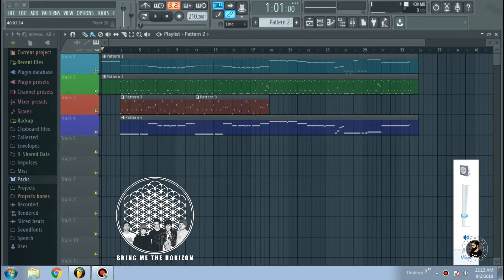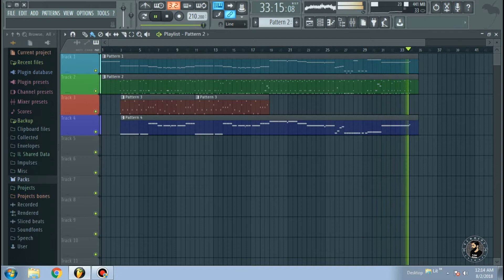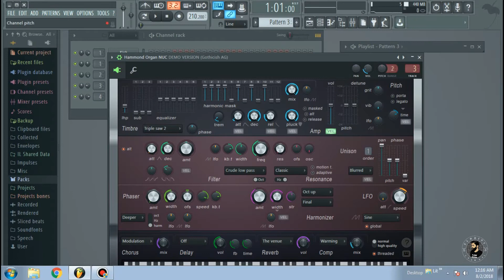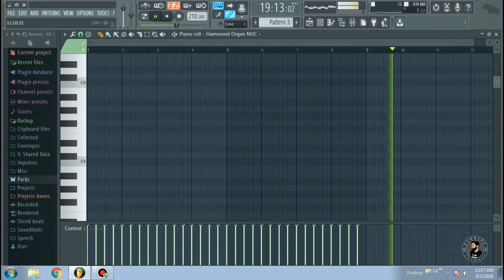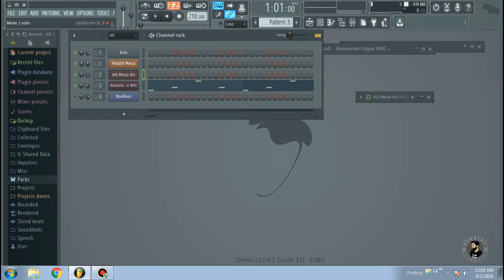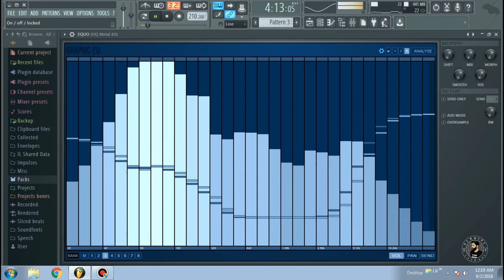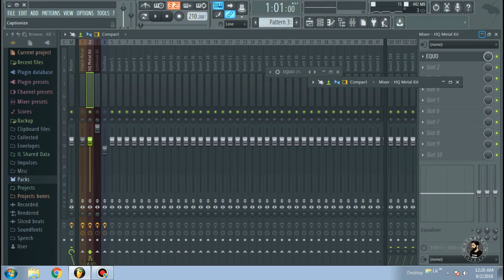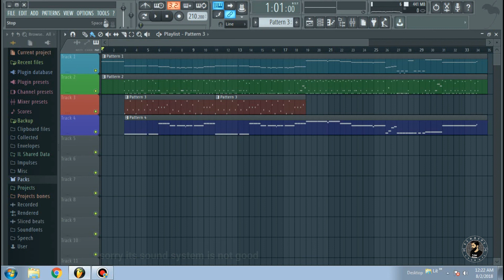Bring Me The Horizon - It Never Ends - FL Studio 12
It Never Ends - FL Studio 12 ( Intro saja )

jangan di bully di cium aja

terus SUBREK

terus LIKE

terus Comment

terus teuing kadituna.